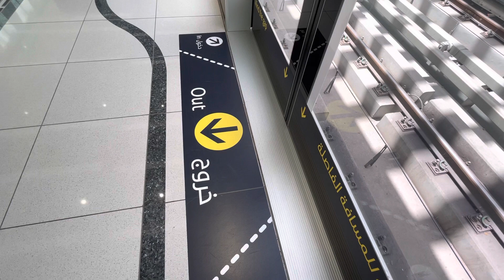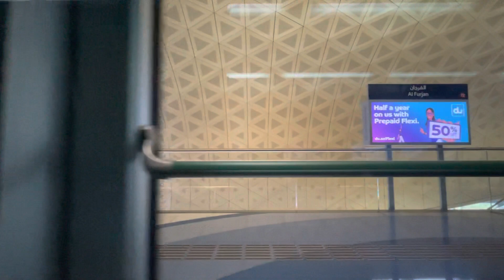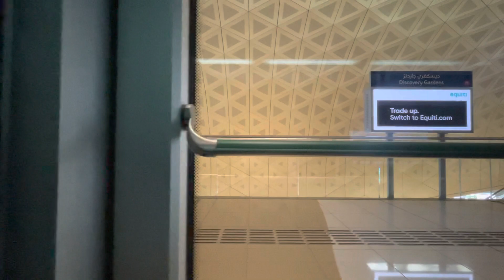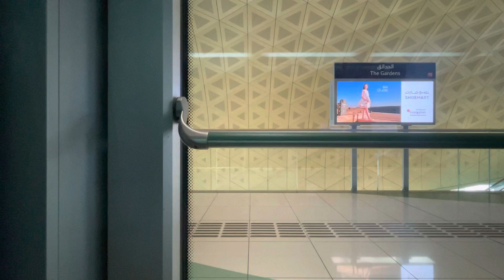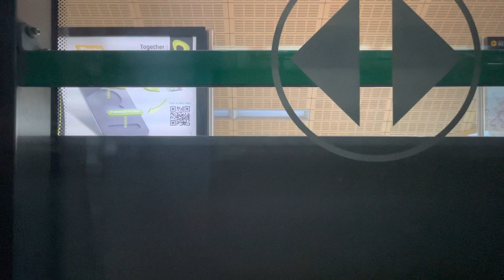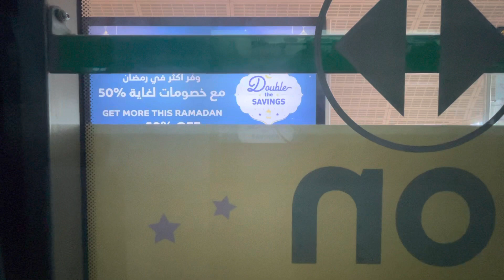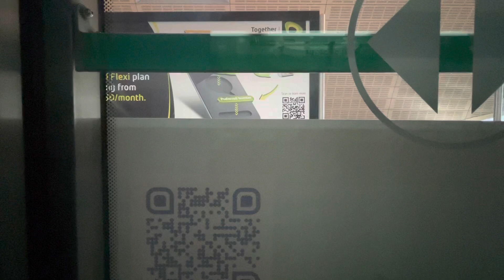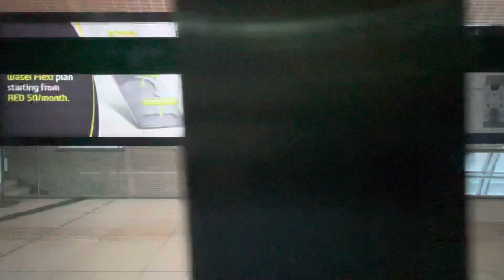Dubai Metro 2022 | Joyride 99